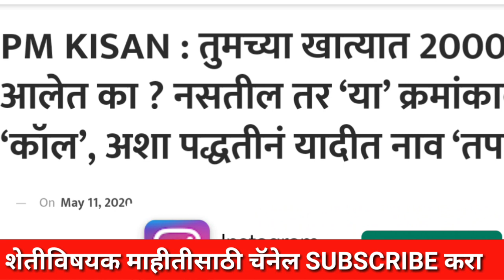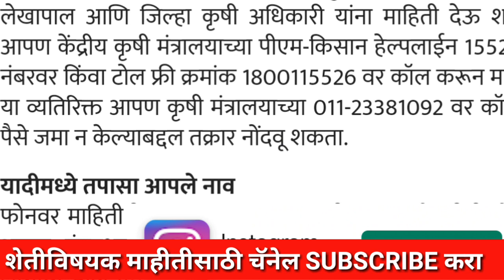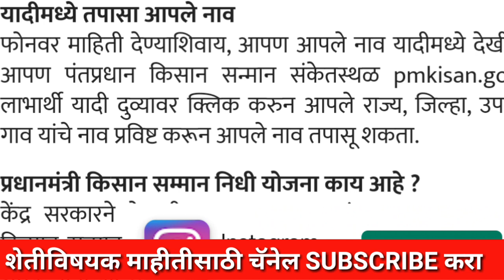जर तुम्ही शेतकरी असाल आणि तुम्हाला दोन हजार मिळाले नसेल तर असे तपासा Pm Kisaan Yojna 2020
कर्जमाफी खबर,
कर्जमाफी यादी 2020,
कर्जमाफी यादी,
कर्जमाफी महाराष्ट्र,

niyamit karzdar,
niymit karjdar,
niyamit karj,
niyamit karj mafi yojana,
niyamit karmchari,